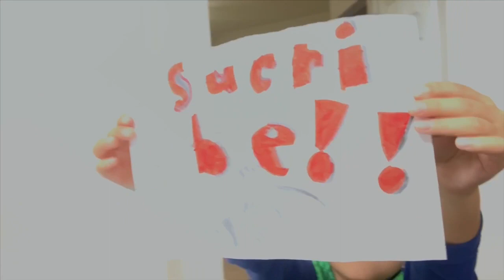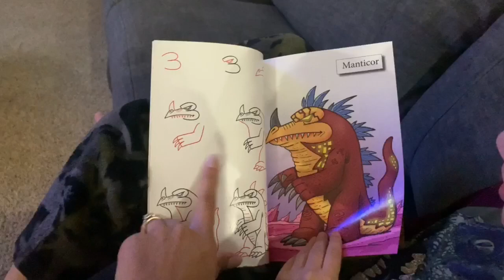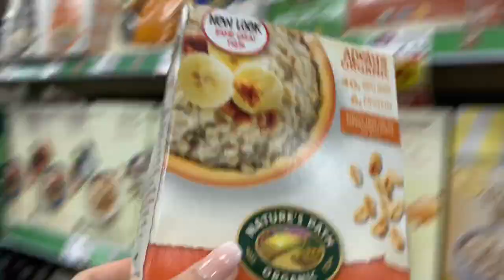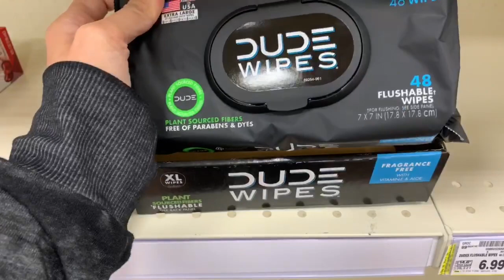SAHM VLOG | SHELVES ARE STILL EMPTY | TRYING TO ADJUST TO NEW ROUTINES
Hey friends! In this mom vlog, I do a lot of talking and this day was day one of home school. As many others, we are trying out very best to stay self quarantined during this time, and just adjusting to these temporary changes. Please stay safe everyone and let’s stay positive, that things will get back to “normal” very soon. 🙏

JillianS502

Filming Equipment

Music credit